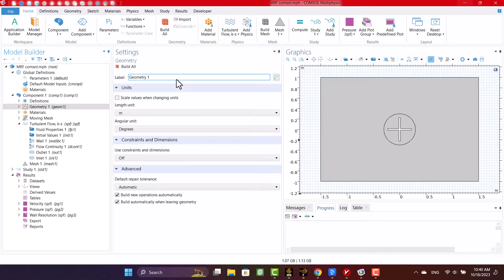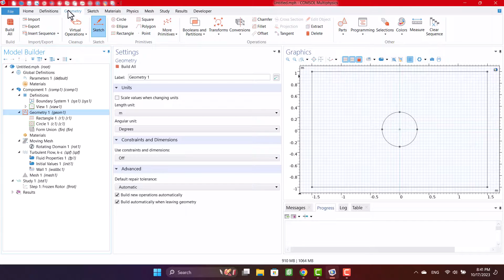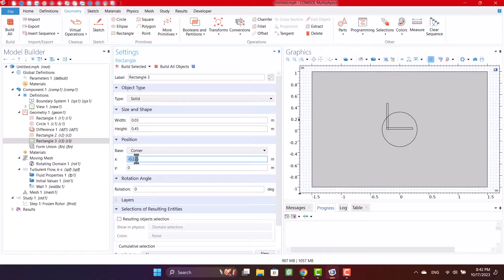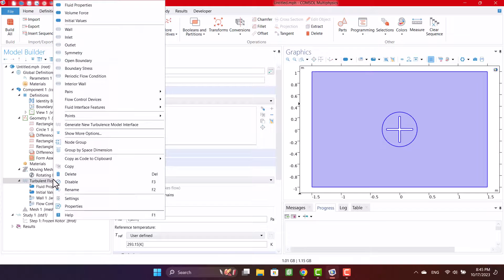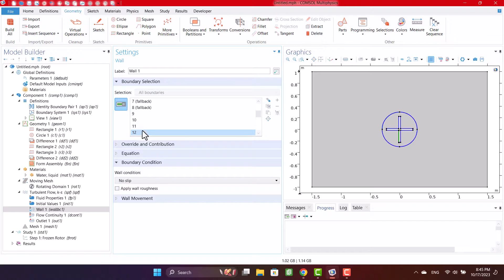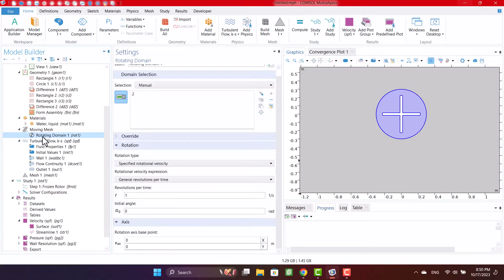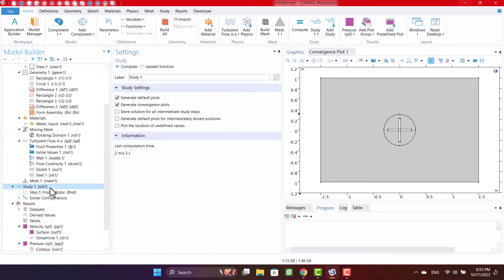⚙️💧 COMSOL Tutorial: Modeling an Impeller in Stationary State (MRF) 🌀📊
In this COMSOL Multiphysics tutorial, I demonstrate how to model an impeller rotating at a constant speed in water using a stationary study. The simulation involves solving the problem using two different boundary conditions, allowing you to compare and understand their impact on the flow field.

✅ How to model a rotating impeller in a stationary study
✅ Set up and compare two boundary condition scenarios
✅ Visualize and analyze fluid behavior in a water-filled domain

0:00 0:52 Introduction
0:53 3:25 Geometry
3:26 4:50 Boundary conditions and mesh
4:51 5:55 Example 1
5:56 6:58 Example 2